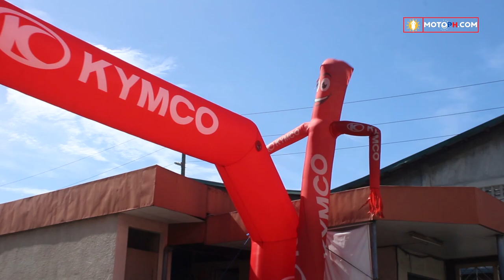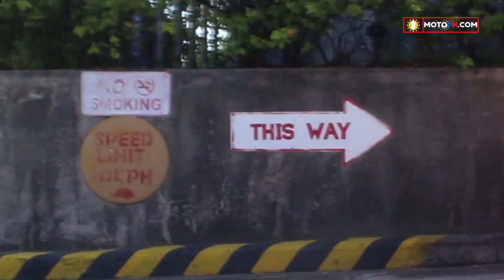Kymco Clubs: Invitational Test Ride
Taiwanese motorcycle manufacturer Kymco invited various Kymco Motorcycle Owners clubs to experience riding the latest Kymcos maxi scooters Downtown 350i TCS and Xtown CT 300i Noodoe, as well as other Kymco’s flagship maxiscooters like Ak550, Xtown 300i and xciting S400i. This test ride will enable club members to appreciate the various Maxiscoot features and capability, and see how the motorcycle fits their lifestyle if they are planning to upgrade their latest motorcycle.

If you missed this event, Kymco Philippines continues to invite motorcycle riders to have to test the Maxiscooter. Just visit their plant in A. Manalac Avenue in Bagong Bayan, Taguig City.  Visit their website kymco.com.ph for more details.